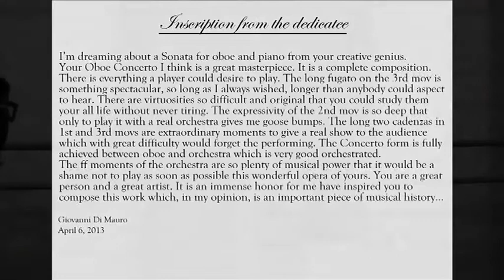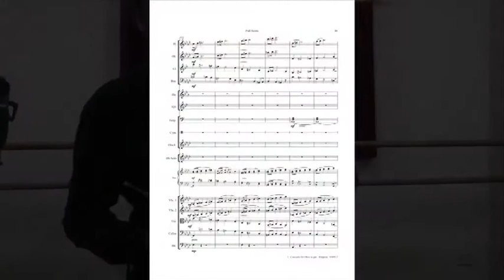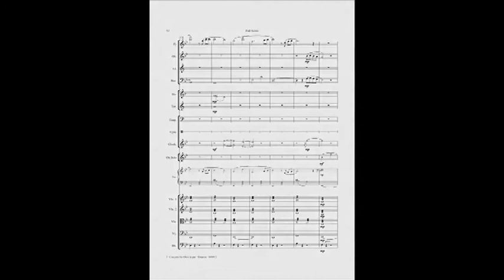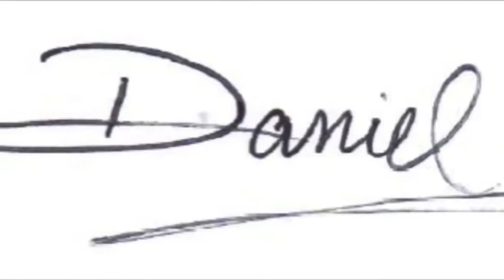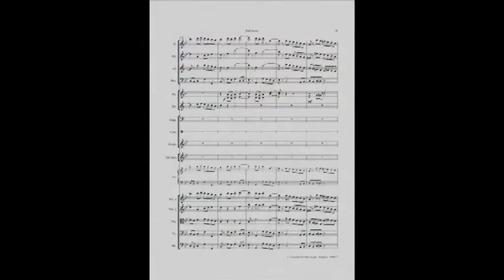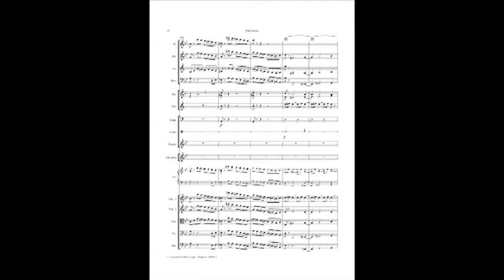SIMPSON OBOE CONCERTO I TEMPO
At 7 years since the composition of this wonderful concert for oboe and orchestra by the US composer Daniel Lèo Simpson has not yet had any public performances ... it's really good to be able to prove this absurd! The music world is now gone and in the throes of convulsions and not wanting to know any true artists continue to go behind chimeras and clichés. Stupidity strikes with ever greater strength all the academic environments which continue to protect their followers who teach, play in big orchestras and give interesting master classes around the world. The time of shame seems never to come ... but the knots will come to the comb.
The work of this great composer who appears to be the true heir of Johann Sebastian Bach was born spontaneously and seems to never end ... it is a pity that in the 21st century there were no free orchestras able to collect pearls that come down from the sky.
A 7 anni dalla composizione di questo meraviglioso concerto per oboe e orchestra del compositore statunitense Daniel Lèo Simpson non si è ancora avuta nessuna esecuzione pubblica...è veramente bravo chi riesce a dimostrare quest'assurdo! Il mondo musicale è ormai spacciato ed in preda alle convulsioni e non volendone sapere nulla dei veri artisti continua ad andare dietro a chimere e luoghi comuni. La stupidità colpisce con sempre maggiore forza tutti gli ambienti accademici i quali continuano a proteggere i loro adepti che insegnano, suonano in grandi orchestre e danno interessantissime master classes in giro per il mondo. Il tempo della vergogna sembra non arrivare mai...ma i nodi giungeranno al pettine.
L'opera di questo grande compositore che sembra essere il vero erede di Johann Sebastian Bach nasce in modo spontaneo e sembra non avere mai fine...peccato che nell'avanzato 21 secolo non ci siano rimaste orchestre libere in grado di raccogliere le perle che scendono dal cielo.